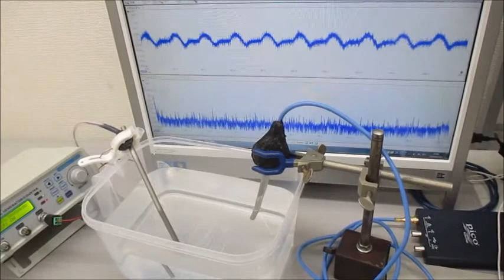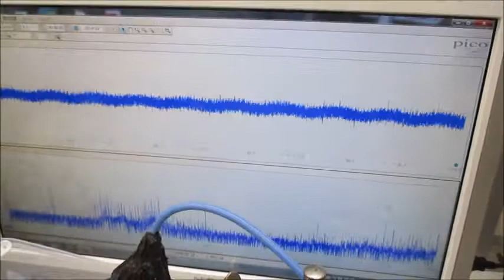低周波の共振現象と、高周波の非線形現象をコントロールする技術 ultrasonic-labo